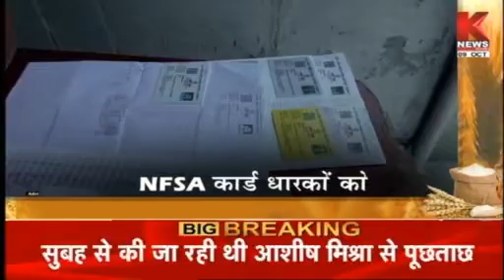लखीमपुर जिला जेल की बढ़ाई गई सुरक्षा || Knews